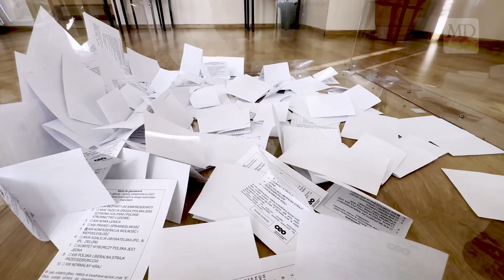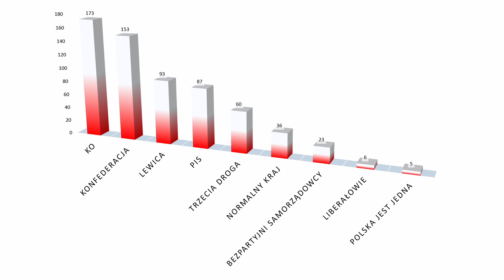Czy uczniowie zagłosowali tak, jak wyborcy?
W Zespole Szkół numer 1 w Działdowie odbyły się wybory, w których uczniowie oddawali głos na poszczególne partie polityczne i wrzucali je do prawdziwej urny. Jak głosowali? Więcej na